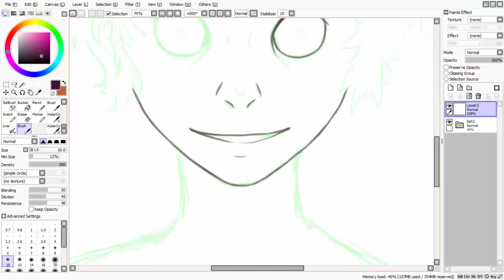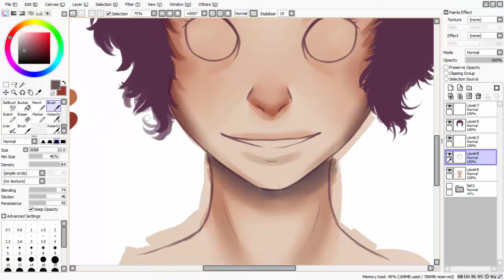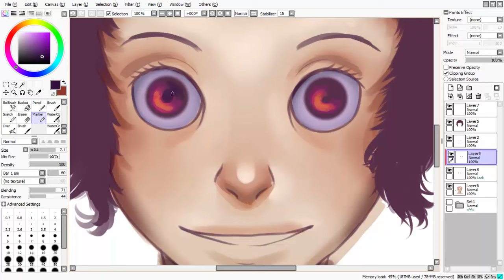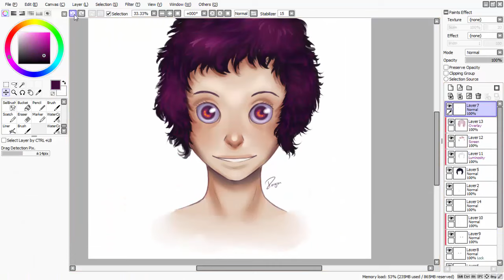[Speedpaint] Random Drawing #2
☠ Ich habe mal eine neue Technik ausprobiert, um die Haut zu schattieren. Und ich bin doch echt zufrieden mit dem Ergebnis :)

Lasst doch bitte ne Bewertung da :)

☠ I just tried out a new technic for shading skin and I have to say that I'm comfortable with the result ^^